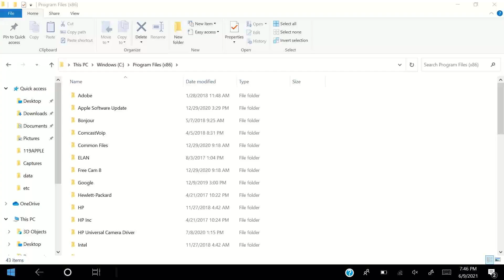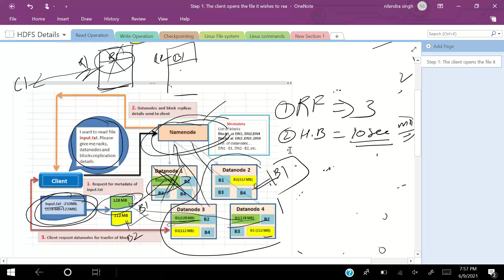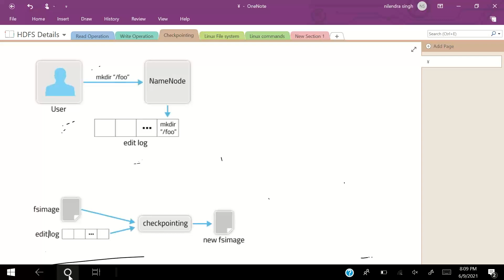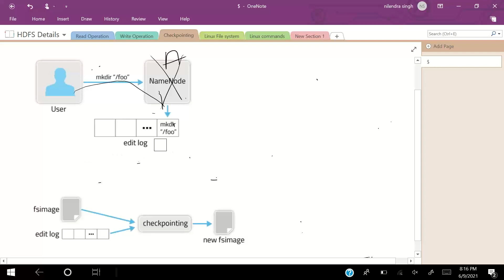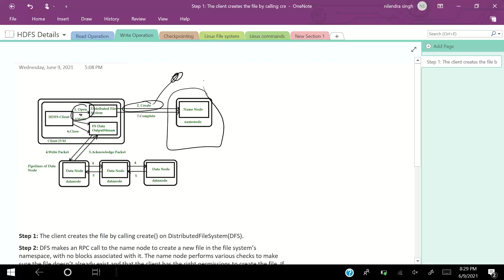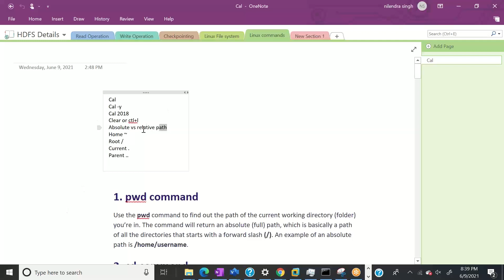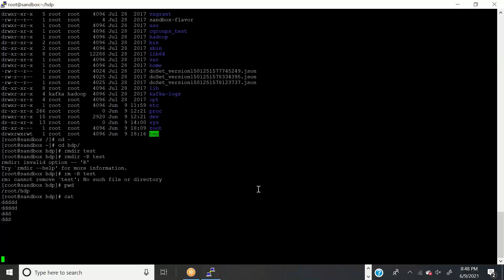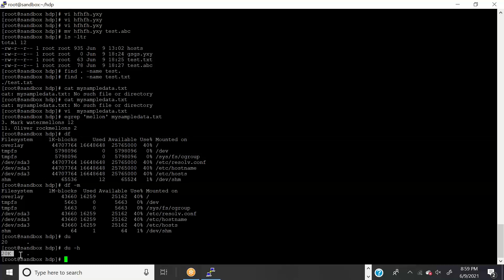HDFS - 01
HDFS